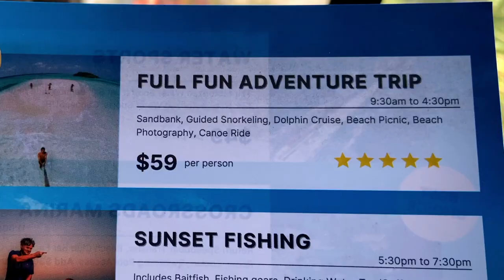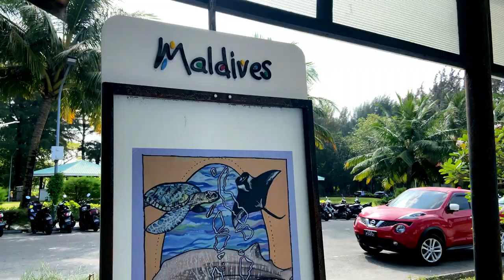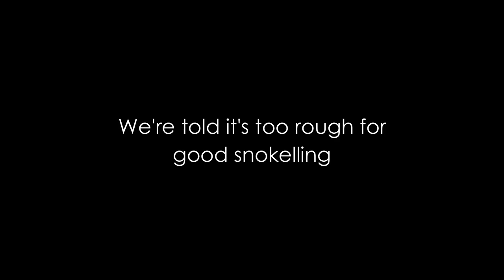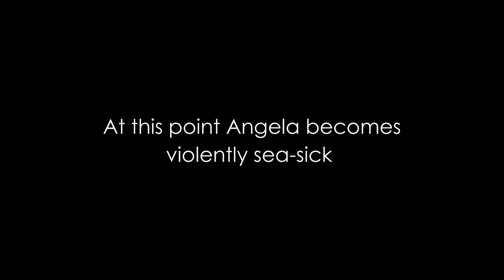MALDIVES ADVENTURE DAY BECOMES AWFUL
Dive into the turquoise waters of the Maldives with us as we share the unexpected twist to what was supposed to be a dream snorkeling and sandbank day! Join the adventure in this candid vlog where we open up about the challenges of getting seasick in one of the world's most breathtaking destinations.

😫 From the excitement of exploring vibrant coral reefs to the unexpected struggle with seasickness, this video captures the highs and lows of our Maldives snorkeling experience. We'll share tips on how to handle seasickness, the stunning marine life we managed to see despite the challenges, and the valuable lessons learned from this unforgettable day.

🏝️ Whether you're travel enthusiasts, planning a trip to the Maldives, or just love a good adventure story, this video is for you! Don't forget to leave a comment sharing your own travel mishaps and how you overcame them!

🌍 Welcome to Angela and Alan's Adventures! 🌍

Join us, Angela and Alan, as we explore the world in our 50s with no fixed plan and a modest budget.

✈️ Check Out Our Favourite Budget Airline Bag: Discover the bag we rely on for budget-friendly travel on Amazon

☕️ Support Us - Buy Us a Coffee: Fuel our adventures by purchasing us a coffee

🎬 Edit Your Vlogs with Wondershare Filmora: Learn about the editing tool we use

🎨 Create Online Artwork Easily with Canva: Simplify your design process on Canva

Thank you for being part of our adventure! 🚀💖